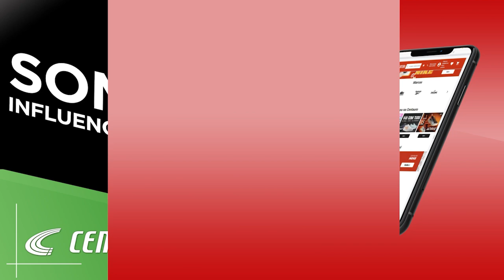"O LANDIM foi IRRESPONSÁVEL..." TEMPORADA DO FLA FOI JOGADA NO LIXO EM UM ANO DE TIMES OSCILANDO